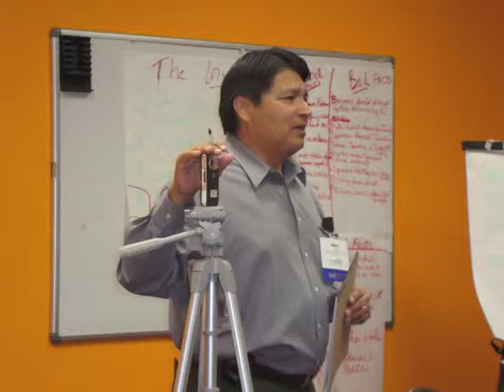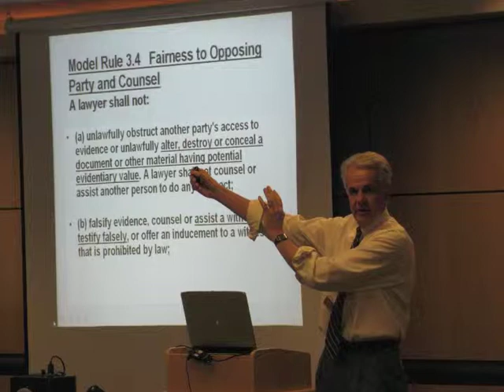What are NITA's Public Service programs all about?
The National Institute for Trial Advocacy (NITA) is committed to offering all public service attorneys access to legal skills programs. This video gives an overview of the programs on offer and NITA's committment to providing top legal skill training for all.